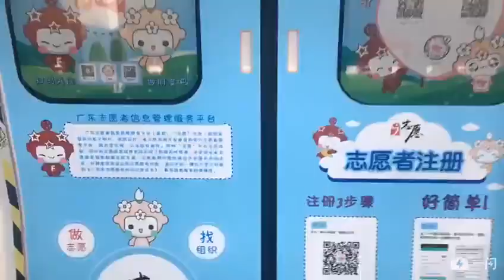视频广佛地铁青春佛山号专列今天上线啦！